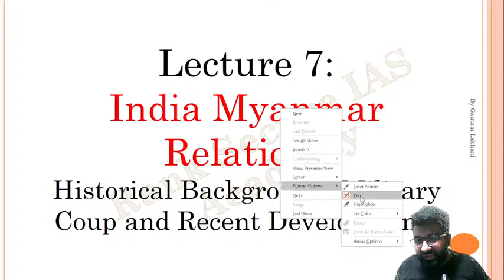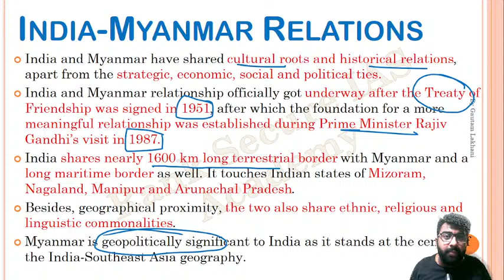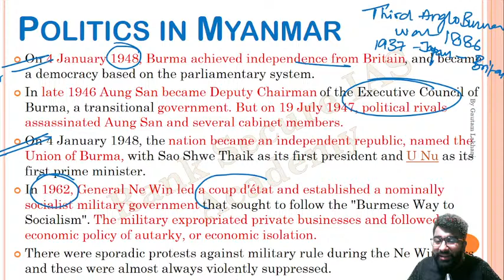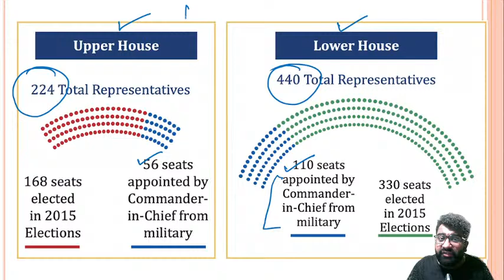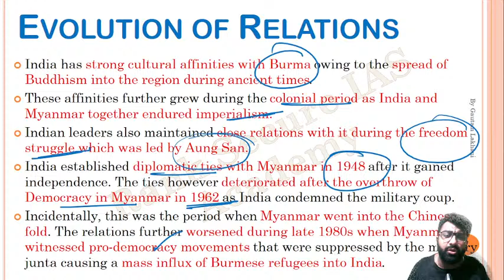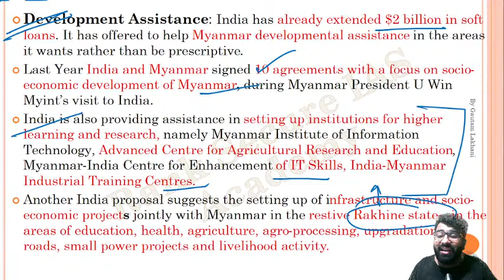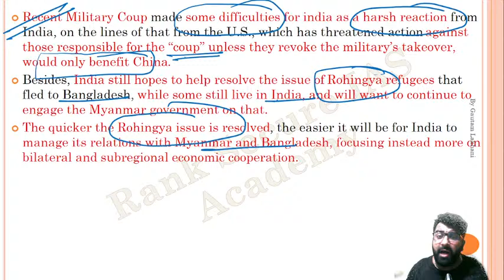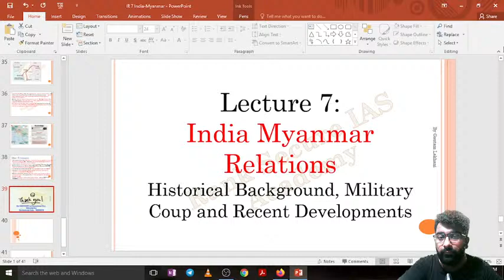L7-India's Relation with Myanmar: Historical Background, Military Coup & Recent Developments | UPSC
Optional Subscription Link

Do you have a long-term vision to achieve success? Unacademy brings you new batches starting from 16th June 2021 to edge your exam preparations & help you with your journey.

Mission 1 Year Batch Course on GS for UPSC CSE 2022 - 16th June

Expedition UPSC CSE 2022 : GS Batch Course (English) - 16th June

लक्ष्य UPSC CSE 2022: GS की पूर्ण तैयारी - 16th June

Mission 2 Year Batch Course of GS for UPSC CSE 2023 -16th June

Expedition UPSC CSE 2023: GS Batch Course (English) - 16th June

लक्ष्य UPSC CSE 2023: GS की पूर्ण तैयारी -16th June

Phoenix UPSC CSE 2021 : GS Batch Course (Bilingual) - 16th June

Phoenix UPSC CSE 2021 : GS Batch Course (English) - 16th June

Phoenix UPSC CSE 2021 : GS Batch Course (Hindi) - 16th June